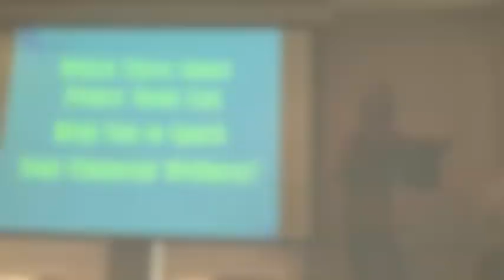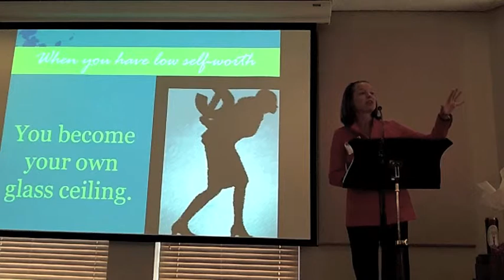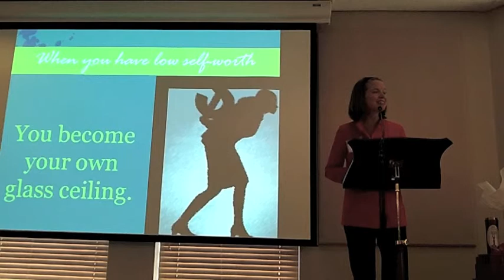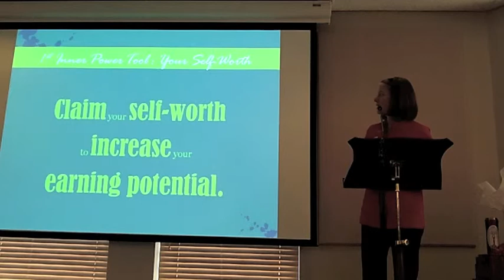Part 3 Women and Money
Watch Part Three of Jessica Chilton's Keynote Presentation at the 2012 Women and Money Conference that challenges you to claim your self-worth, shed your limiting beliefs, and expand your creativity in the name of financial wellness. This inspiring talk, "Three Inner Power Tools to Spark Your Financial Wellness" guides you to reconnect with your inner power--especially in relationship with money. Be inspired by Jessica's journey from illness to Creative Wellness that led her to her purpose-based career as a Speaker, Coach, and Therapist. Discover the interconnection between emotional, spiritual, mental, and financial wellness. This is an important step in your journey to expand toward your fullest potential and learn how to love yourself and life.